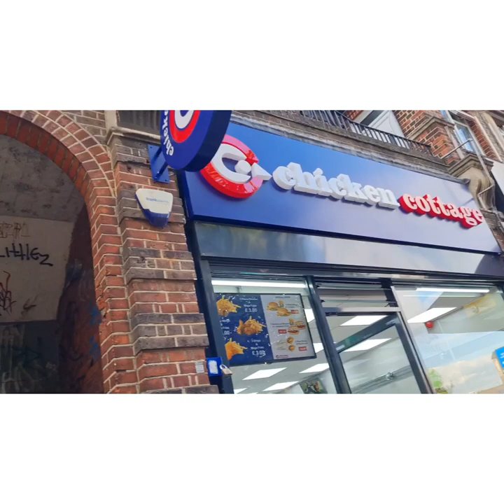PUMUNTA KAMI NANG REYNERS LANE WITH SHAHID &RUBY ROSE#PINAY IN UK 🇬🇧 💖